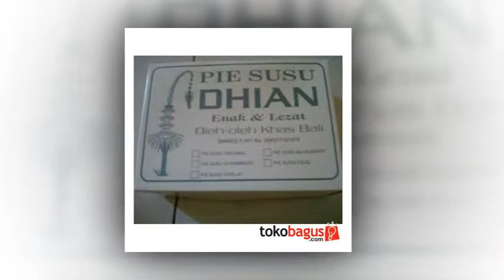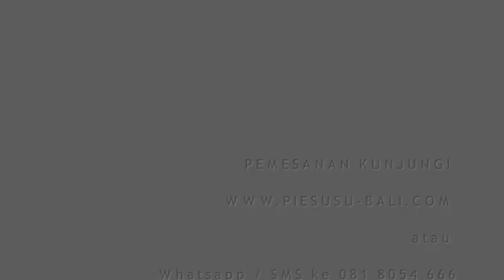pie susu dhian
ini adalah profil penjual pie susu bali dhian. pemesanan dan harga bisa lihat di